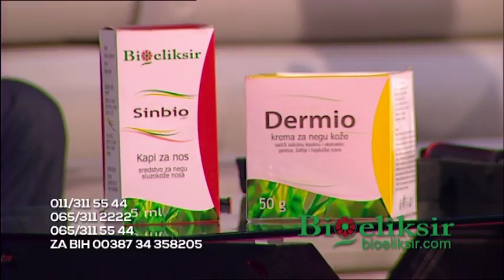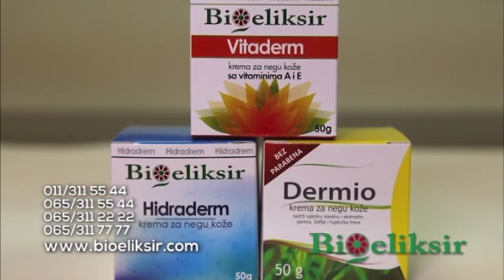Slobodan Velickovic - Gostovanje - Grand Parada - (TV Grand 13.04.2018)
FIZIČKA DISTRIBUCIJA
Kontakt osoba:  Saša Rakić

Zabranjeno svako kopiranje video i/ili audio snimaka i postavljanje na druge kanale!